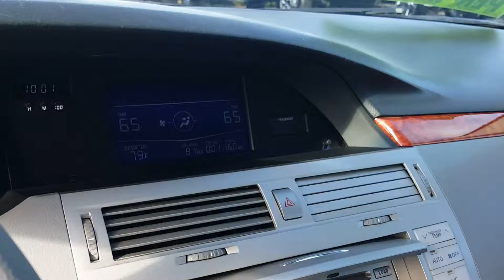2006 Toyota Avalon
Toyota avalon with 52k miles! Great condition even better buy!!!